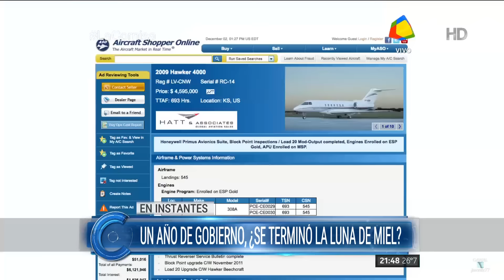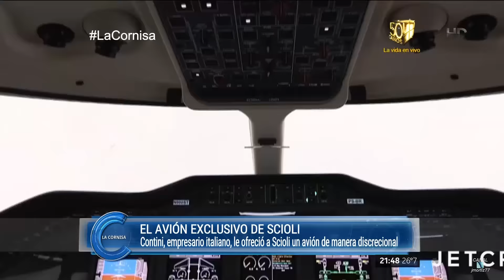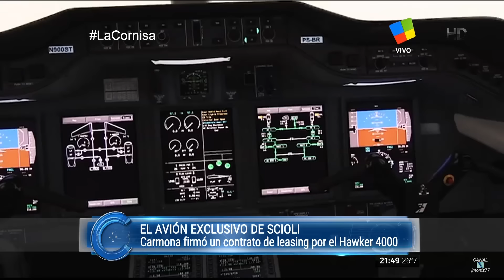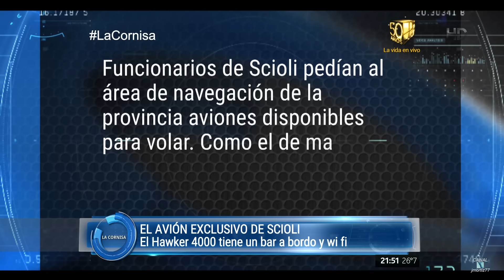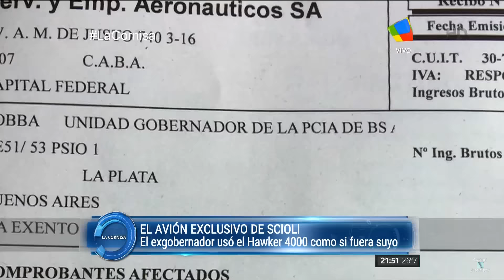Informe "El avión exclusivo de Scioli" de H.Macchiavelli, con P.Oliveto en "La cornisa" - 04/12/16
Informe "El avión exclusivo de Scioli" de Hugo Macchiavelli,  con Paula Oliveto, en el programa "La cornisa" de Luis Majul; por el canal "América" - 04/12/2016